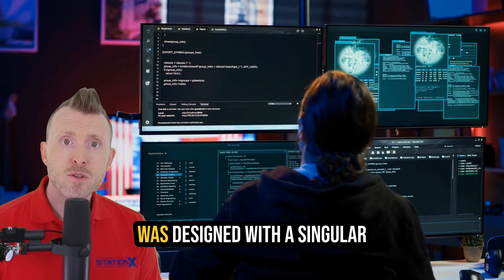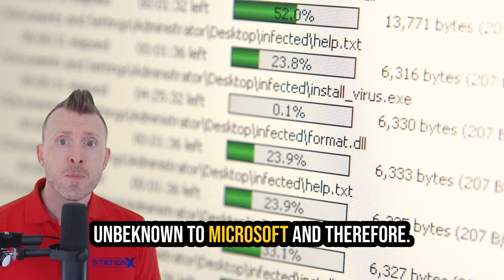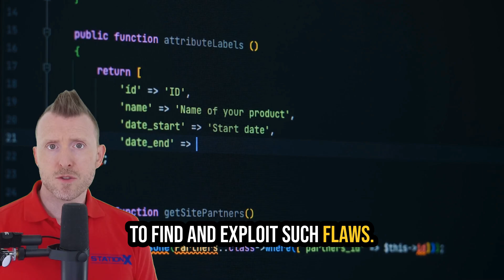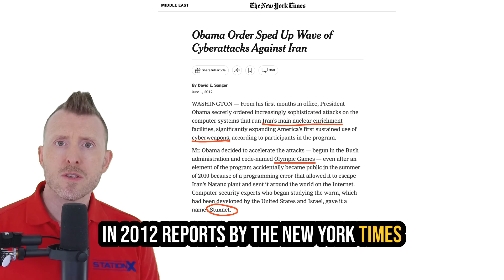Stuxnet: The Cyberweapon That Launched a New Era of Warfare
Stuxnet: The Cyber Weapon That Changed Warfare Forever

Journey deep into the Natanz nuclear facility in Iran, a fortress of concrete and steel, where the world's first known cyber weapon, Stuxnet, unleashed unprecedented physical destruction without a single bomb. Discover how this sophisticated malware evaded top-notch defenses, wreaked havoc on critical infrastructure, and sent shockwaves through global security communities. Nathan from StationX unravels the intricate tale of technological brilliance and human oversight that redefined the landscape of cyber warfare, raising critical questions about the future of cybersecurity in our increasingly interconnected world.

00:00 The Natanz Nuclear Facility: A Fortress Breached
00:39 Introduction to Stuxnet: The First Cyber Weapon
01:16 The Intrusion Begins: Mahmoud's Unwitting Role
02:18 Stuxnet's Silent Sabotage
04:10 Unraveling the Mystery: Global Cybersecurity Response
06:01 The Global Awakening: Stuxnet's Impact
06:59 Human Factors and Security Lapses
07:48 Ethical and Legal Quagmire of Cyber Warfare
08:32 The Aftermath: A New Era of Cybersecurity
09:26 Lessons Learned: Strengthening Cyber Defenses
10:36 The New Reality of Cyber Warfare
11:11 A World Forever Changed: Stuxnet's Legacy
12:04 Vigilance in the Digital Age: Are We Prepared?
12:59 Conclusion: The Ongoing Cybersecurity Journey

STATIONX MEMBERSHIP
► Grow your Cyber Security Skills and Advance your Career